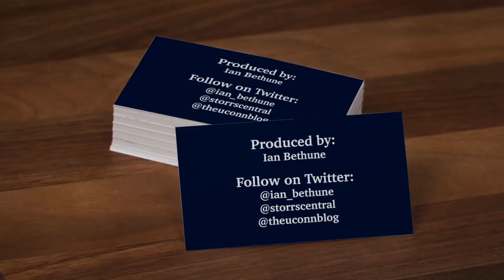Caroline Ducharme and Evina Westbrook: UConn Women's Basketball Pregame (Creighton) - 1/7/22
UConn's Caroline Ducharme and Evina Westbrook talk to the media ahead of Sunday's matchup with Creighton at Gampel Pavilion.